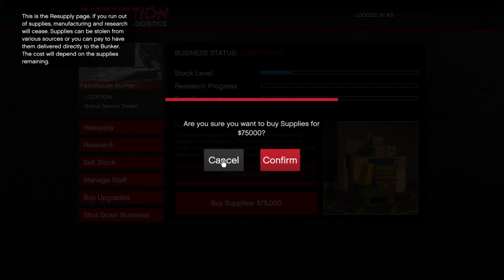Grand Theft Auto V_20190707121043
Green Giants Gaming